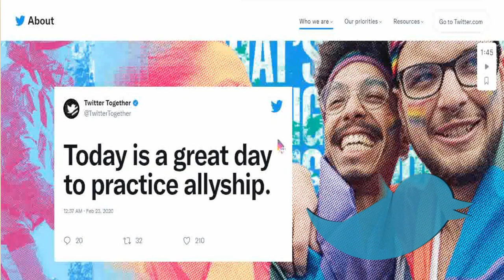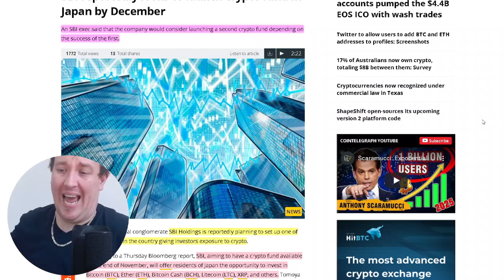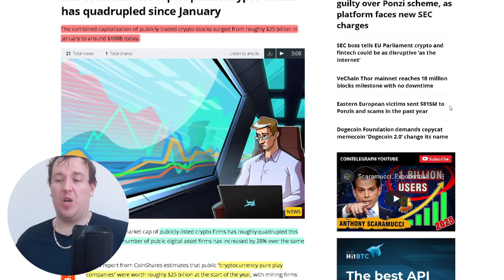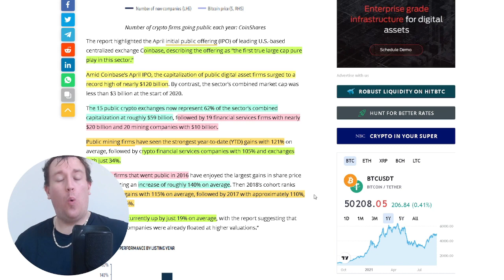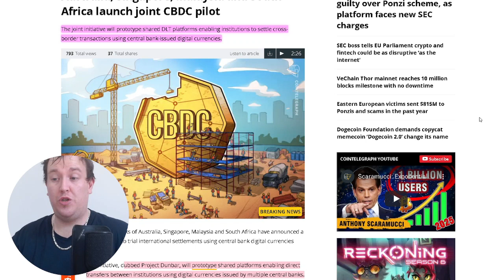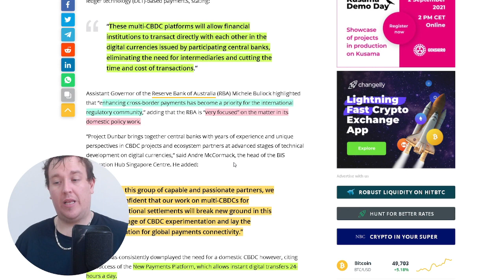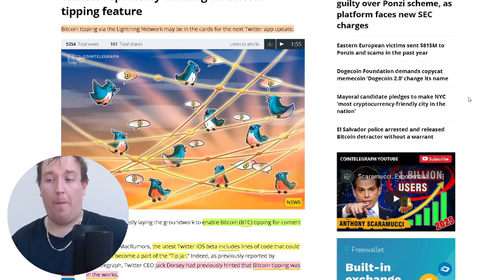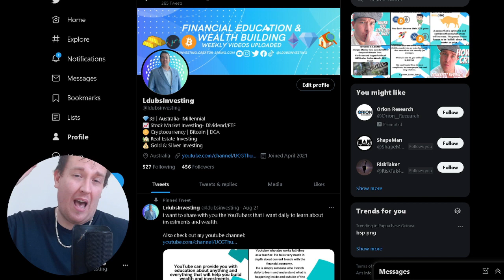Twitter to allow users to add BTC and ETH Tipping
Twitter is reportedly laying the groundwork to enable Bitcoin (BTC) tipping for content creators.

According to MacRumors, the latest Twitter iOS beta includes lines of code that could see Bitcoin become a part of the “Tip Jar.” Indeed, as previously reported by Cointelegraph, Twitter CEO Jack Dorsey had previously hinted that Bitcoin tipping was in the works.
Australia, Singapore, Malaysia and South Africa launch joint CBDC pilot
Twitter appears to be developing functionality that enables users to add Bitcoin and Ethereum addresses to their profiles.

The latest update is believed to be a part of Twitter’s Tip Jar feature — which was introduced in May this year — and adds to reports which surfaced earlier this week that the firm would enable Bitcoin (BTC) tipping for content creators.

✨The Rich Dad Summit  2-day✨
100% Online

✨Trade bitcoin like a PRo in a few days-✨

✨Trade stocks like a PRo in a few day- trail-✨

✨Forex trading from biggener to Pro- replace your income-✨

✨banking on bitcoin- best educational book around-✨

✨Prime Wardrobe is a Prime-exclusive program where your readers and followers can “try before they buy” eligible items across women’s, men’s, kids’, baby clothing, shoes, and accessories. Try up to eight items at home and pay for only what they keep- link below-✨

✨Audible Plus, a brand new all-you-can-listen membership that offers access to thousands of titles, including a vast array of audiobooks, podcasts and originals that span genres, lengths, and formats.- link below-✨

✨amazon prime✨
Our membership program offers special benefits including:

✨ (Australia, United Kingdom & New Zealand) 💲1 Free Stock on Stake✨

Use fiverr to drive outcomes for your page- outsource everything

✨All-in-One SEO Tool Suite for SEO Freelancers✨
From keyword research and backlink analysis to rank tracking and reporting, everything you need to outrank competition and generate more traffic

 Are All You’ll Need, To RANK On Google and YouTube
and get a tidal wave of FREE TARGETED TRAFFIC instantly
without knowing SEO, without building backlinks or writing any content